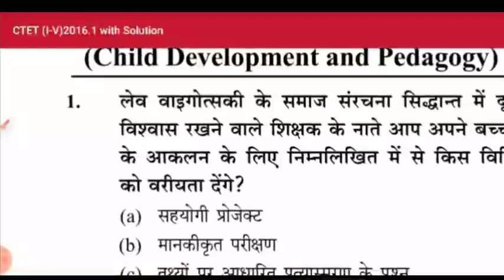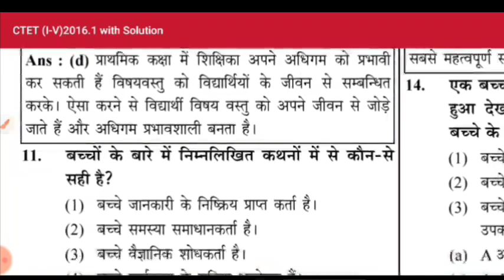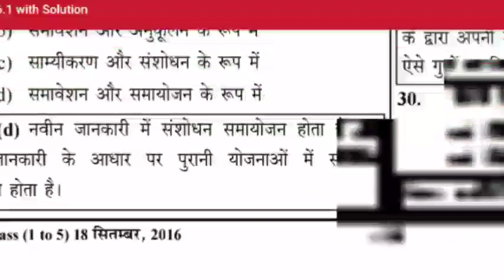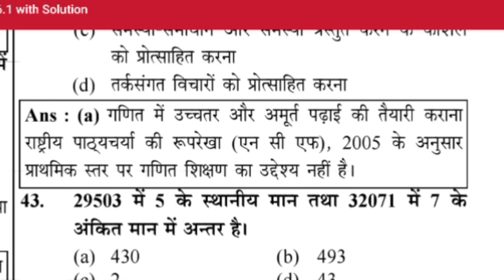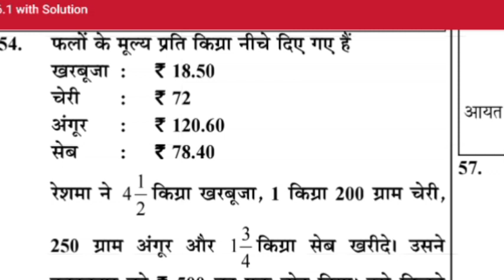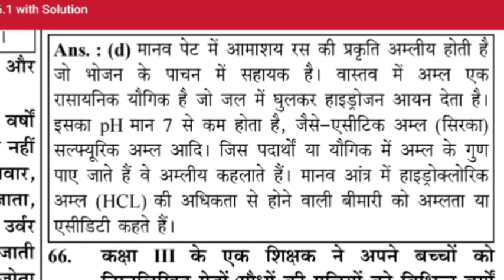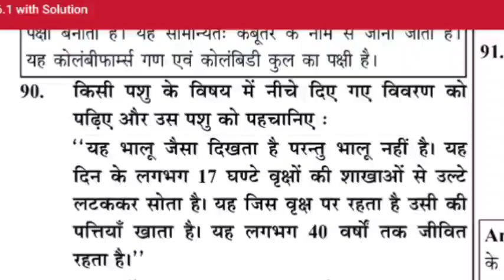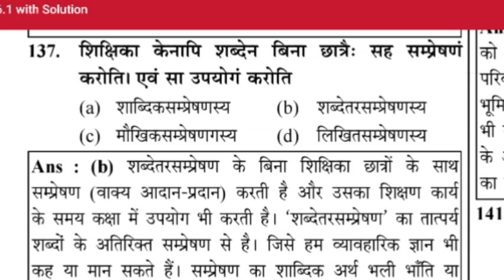All Hit Exam, Ctet full solved paper 1, Ctet 2016 solved paper 1, CTET paper, ctet gase paper